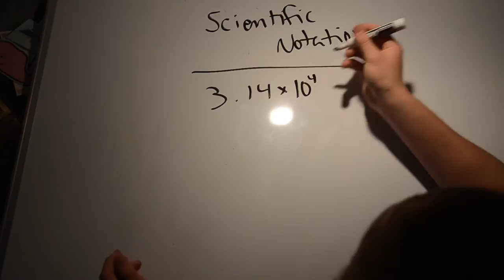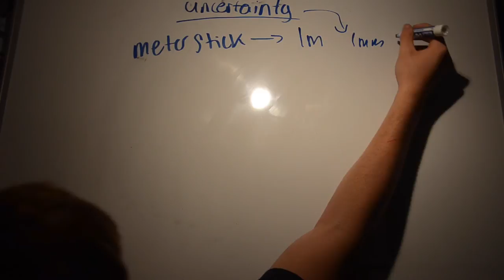Chapter 1 Physics Review